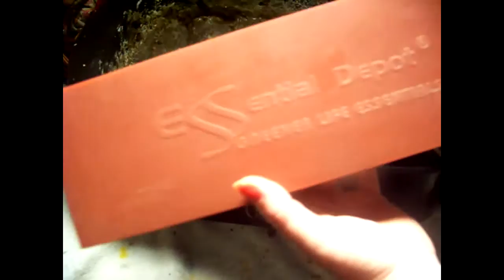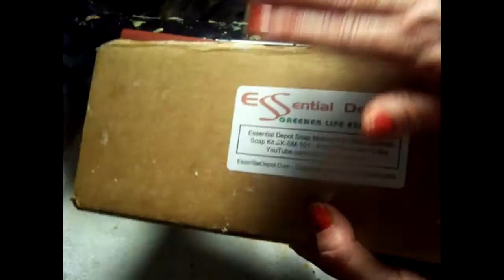How to make New Heinz 57 homemade lye Soap, Recycle & Rebatch you Soap Scraps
If you wish to use my link to buy on Essential Depot here is my